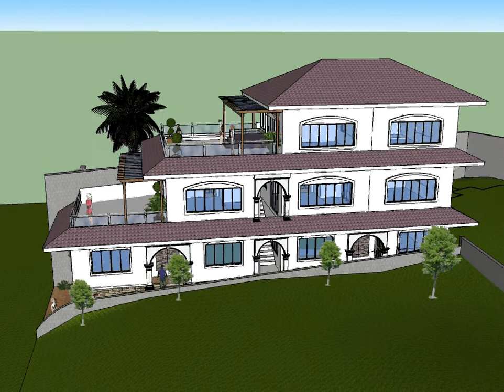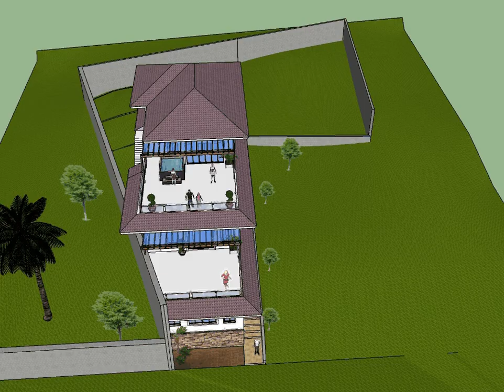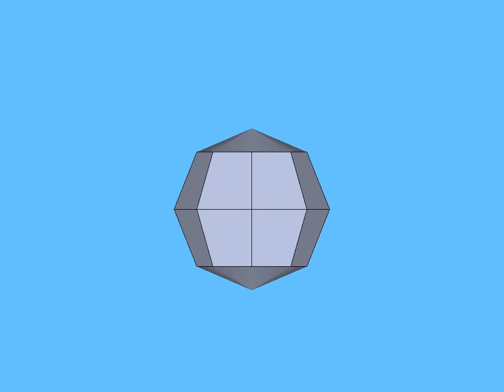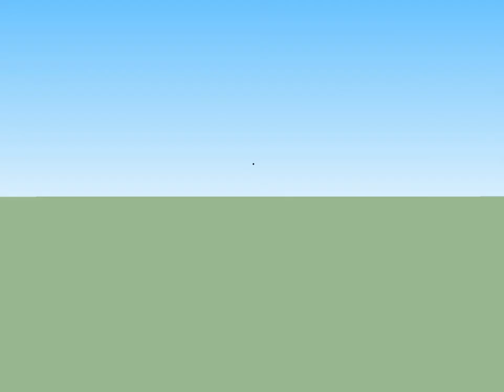3D diniwid 3 STOREY